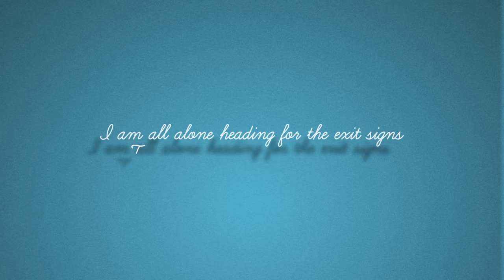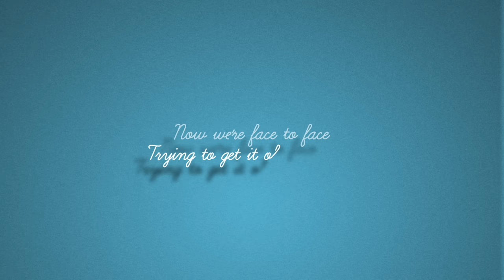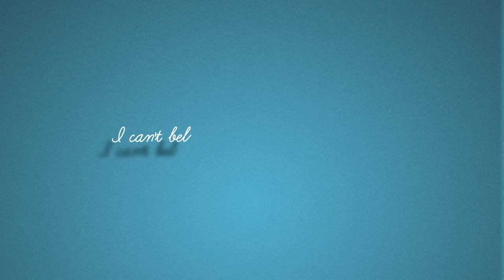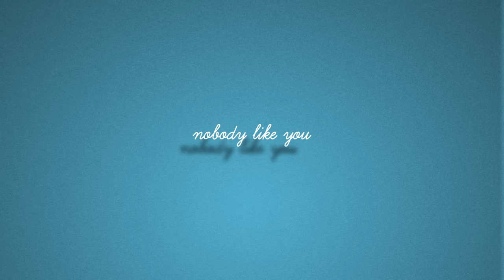Martin Jensen, James Arthur - Nobody (Official Lyric Video)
Video Director + producer + motion graphics:
Prismax
Country Of Production:
Belgium